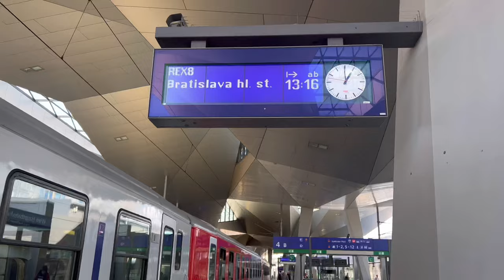BRATISLAVA, SLOVAKIA Food to Try & Things to See | TRAVEL VLOG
We took a day trip from Vienna to Bratislava, Slovakia! It was so cute, and my favorite part was the food 😱 Slovakia is country #26 out of 26 for my 26for26 birthday trip!! I hit my travel goal for this year... but it doesn't end here. Travel Blog + Slovakia Guide